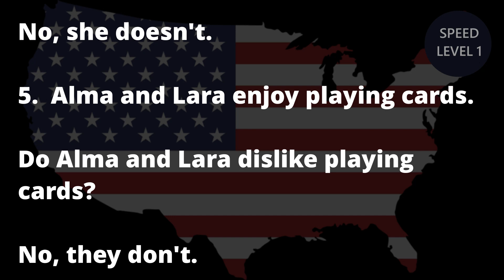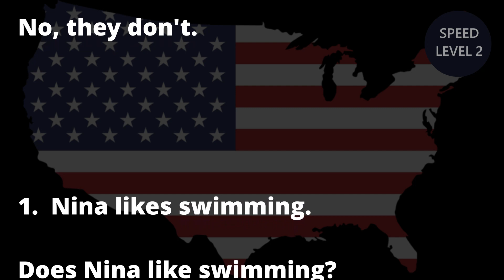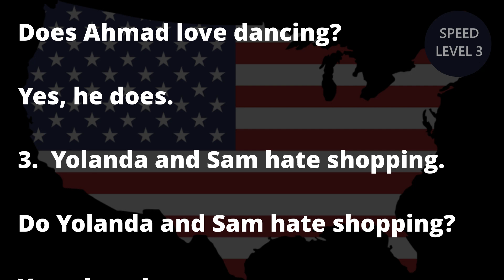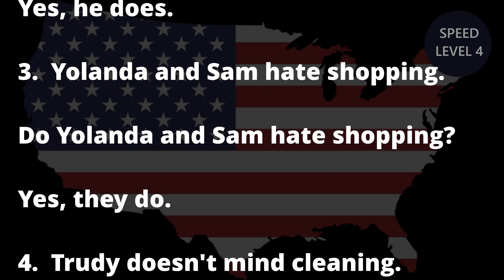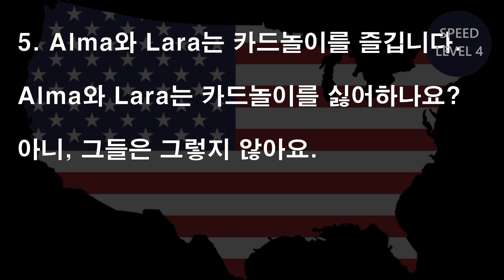[영어듣기] 3분 방구석 어학연수(초급) Day101